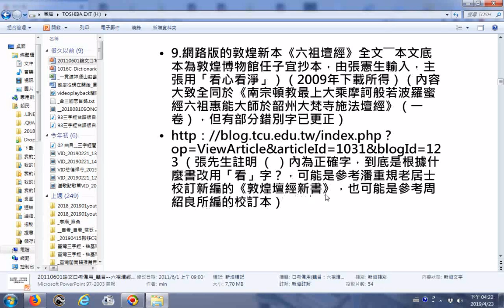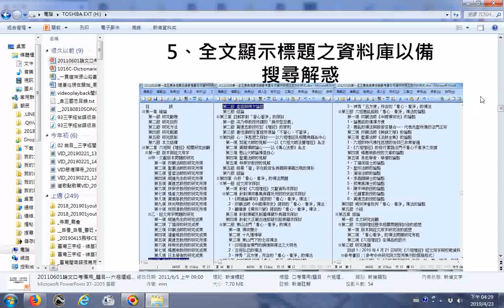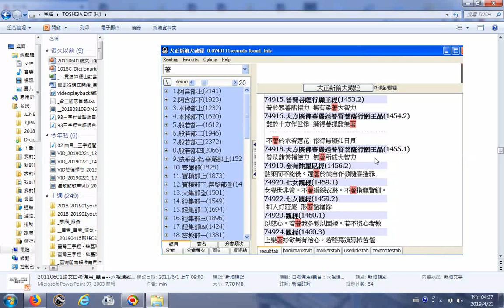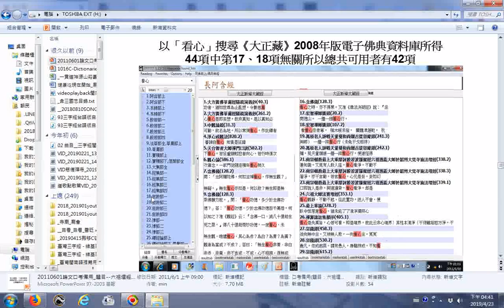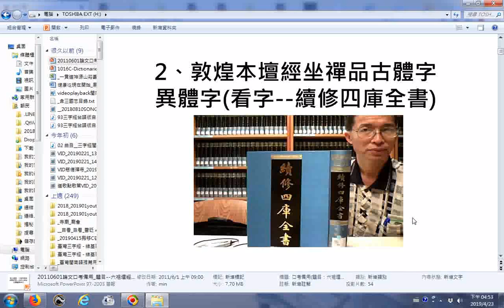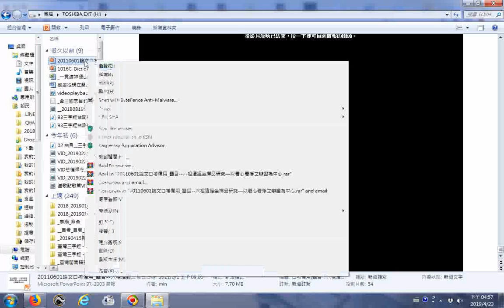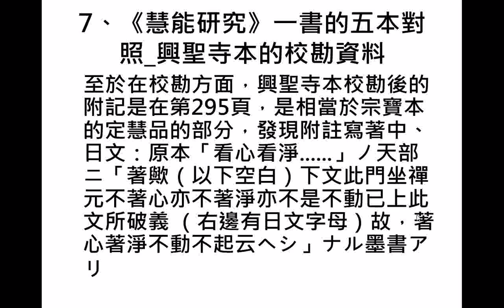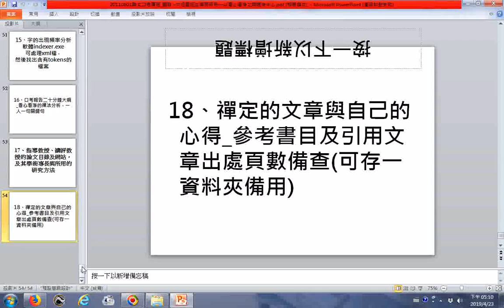研究所畢業論文口考準備的投影片(配合時間二十分鐘)實況例子--南華大學宗教所2011年論文題目：六祖壇經坐禪品研究—以看心看淨之辯證為中心